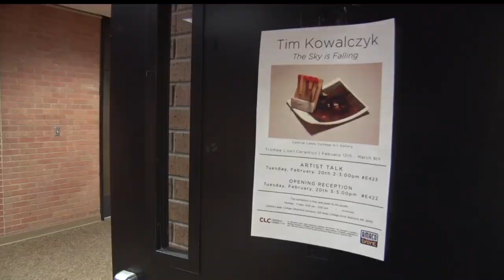In Focus: Art Exhibit At CLC Inspired By Disposable Items